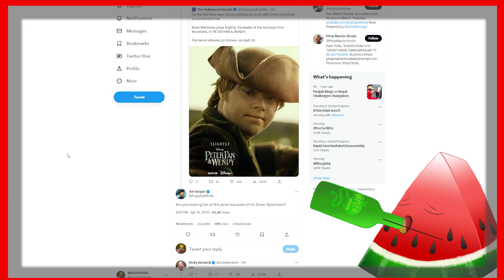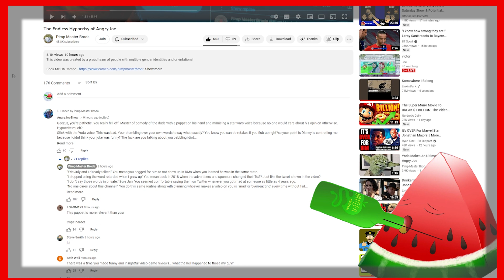ANGRY JOE GONE WOKE